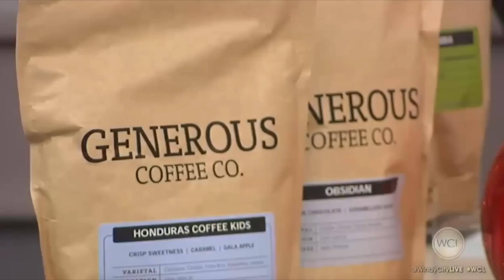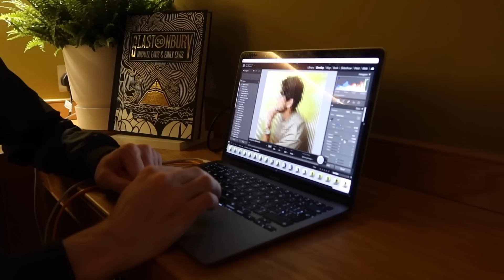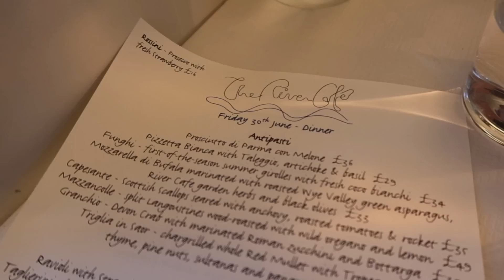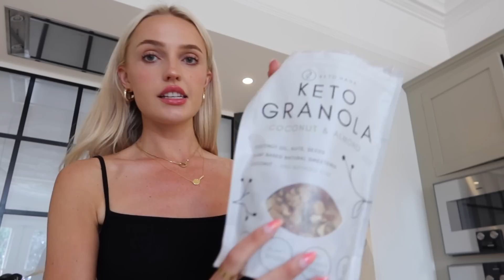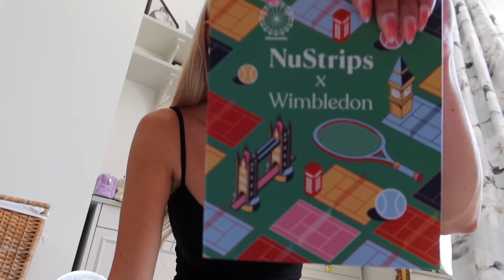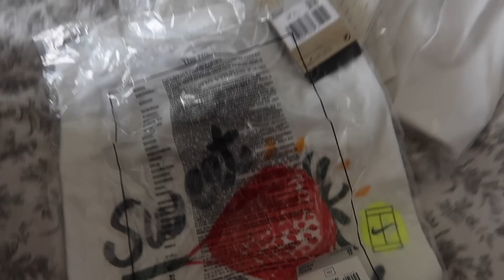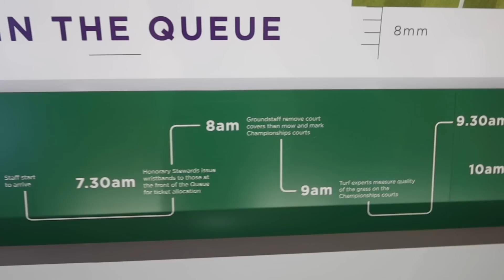weekend in london: chatty vlog, wimbledon prep, summer in the uk pt. 2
find me!